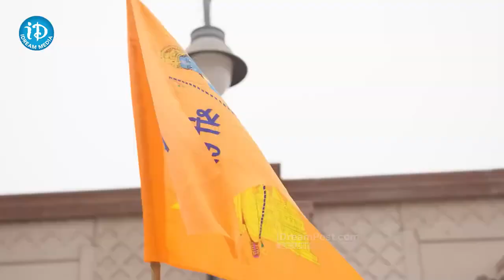అయోధ్య రామయ్యకు వెంకన్న లడ్డూలు One Lakh Tirupati Laddu Prasadam To Ayodhya Ram | iDream Madanapalle